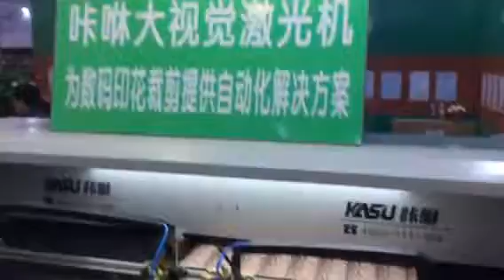contour recognition thick embroidery side cutting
Shanghai KASU Laser,
smart vision laser cutting machine,
contour recognition and cutting,
sublimation print cut,
embroidery cut,
laser cutting,